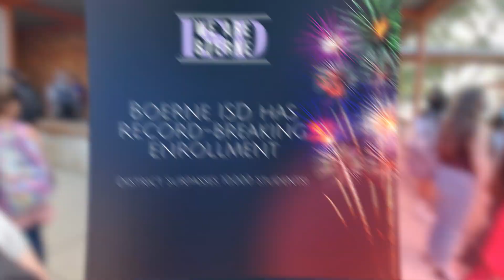The Boerne Beat week of 8-13